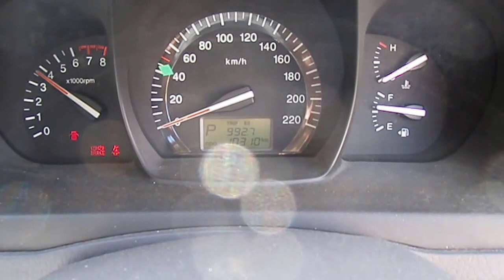WRECKING 2008 KIA CERATO 2.0 AUTOMATIC (C17331)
We are currently wrecking this 2008 KIA CERATO 2.0 AUTOMATIC (C17331) .